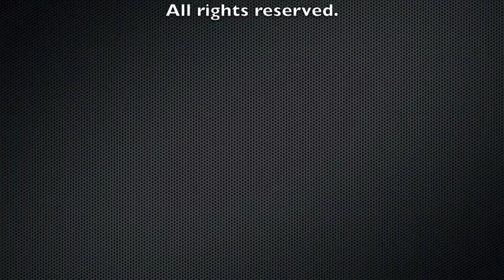DShrayerPetrovNevanPoemsApril2011.mov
David Shrayer-Petrov reads from "Nevan Poems" at Petropol Bookstore in Brookline, Mass. on April 3, 2011.

Давид Шраер-Петров читает из книги "Невские стихи" в магазине Petropol (Бостоне, США).